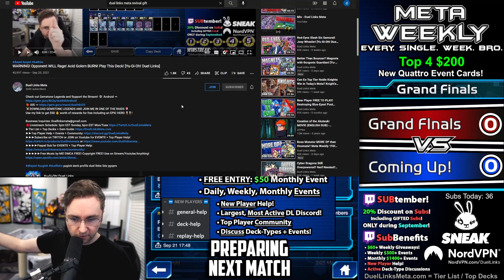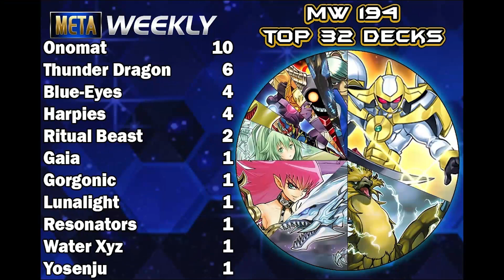Is This The END of Onomats? Arc V is Coming! Meta Weekly 194! [Yu-Gi-Oh! Duel Links]